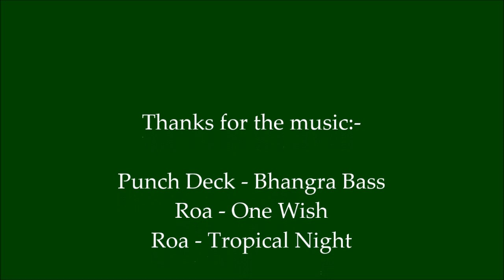Vosges - Dabo to Lichtenberg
We left the church at the top of the Rock Of Dabo wondering what might lay in wait for us up the road. The Rock Houses of Graufthal are interesting, La Petite Pierre is a sweet little fortified village, and the castle at Lichtenberg an impressive surprise.

(Please ignore the dashcam date & time: the bloomin’ thing kept resetting itself.)

We’re grateful for the music which comes via chosic.com, Thank you.